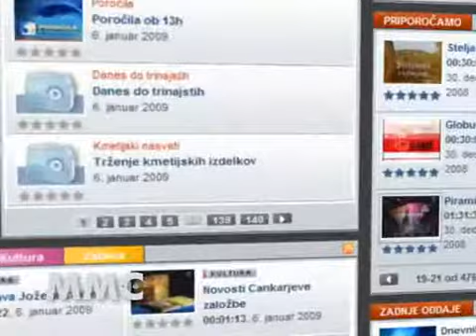Piramida, Rupelj - Artač, 24.2.09